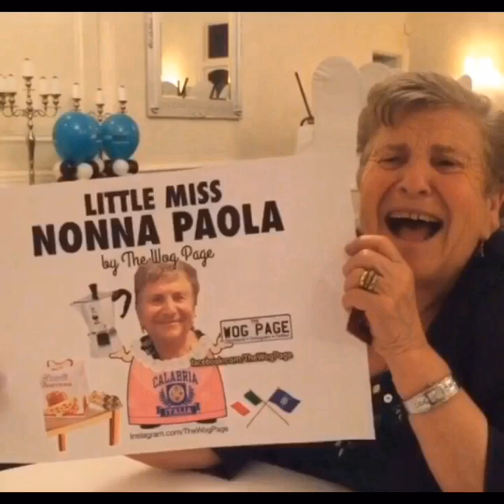ITALIAN MR. MEN & LITTLE MISS characters